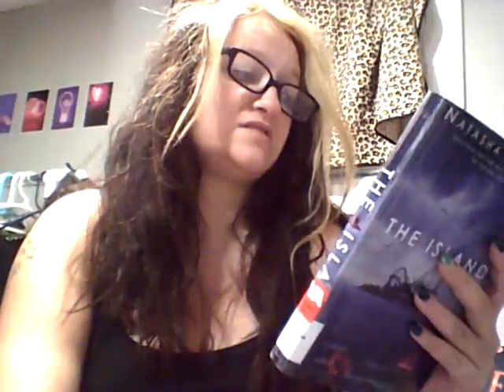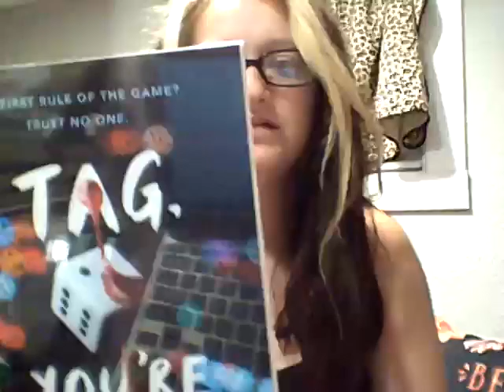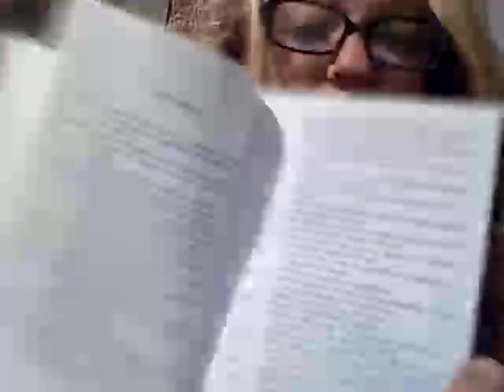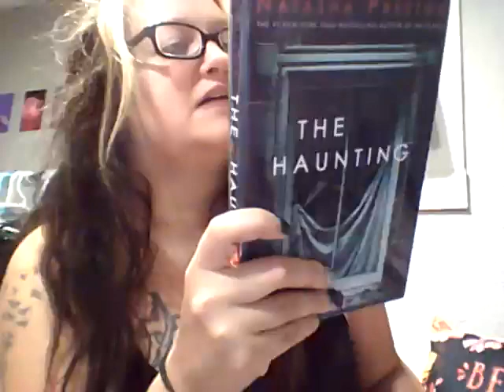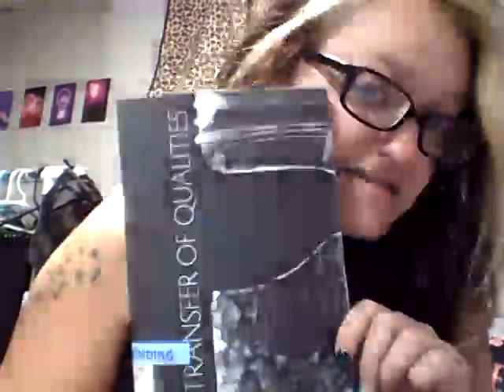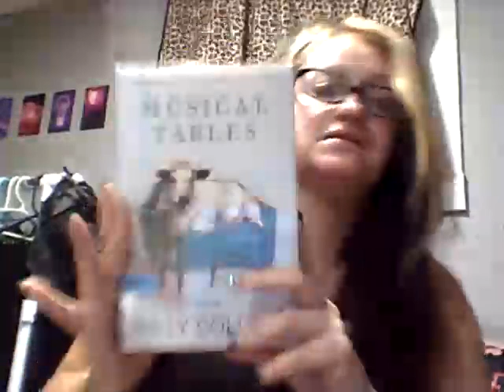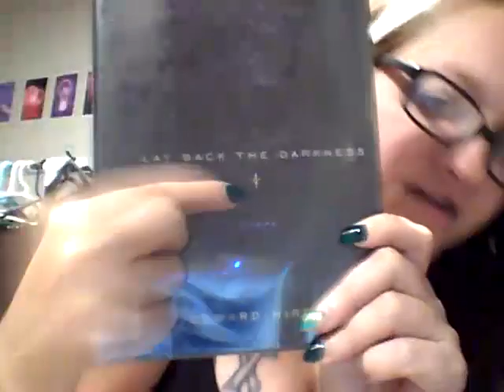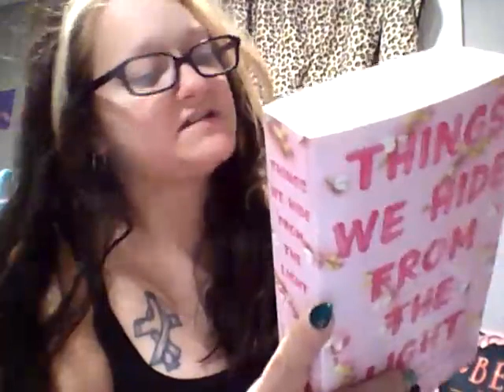Current reads Library Haul- March 2024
I hit up my local library and they got me with the poetry display and im not sorry lol